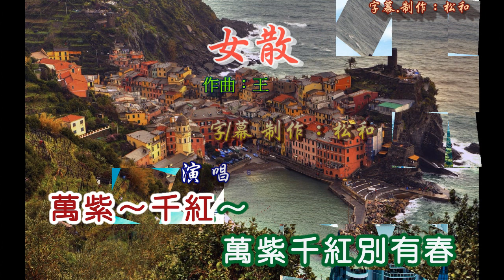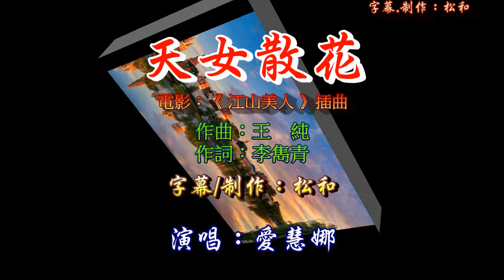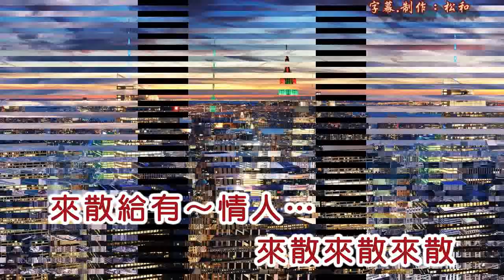愛慧娜 ~ 天女散花